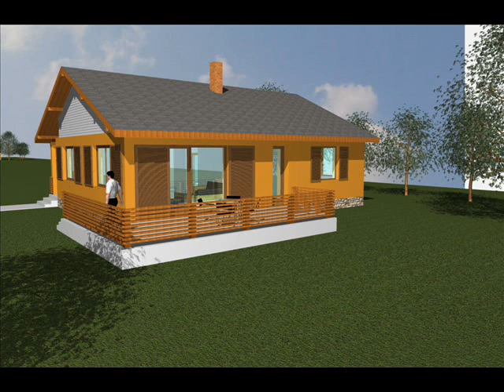Proiecte case parter. Colectie case parter.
Proiecte case mici parter.